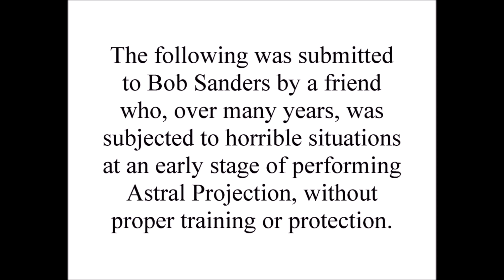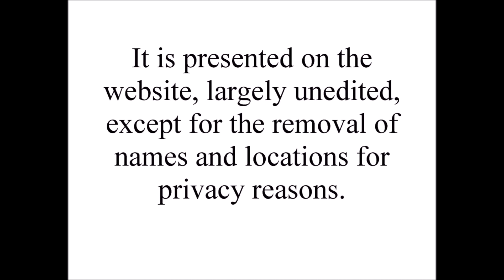Astral Projection - Teachings from The Great White Brotherhood